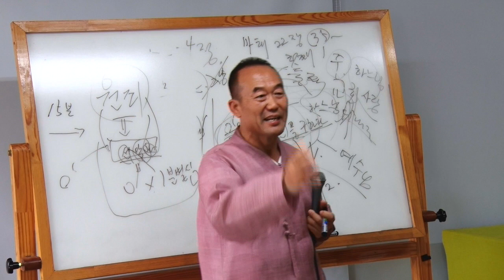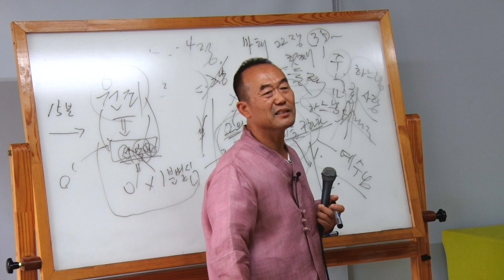[성담] 영업 비법 ?